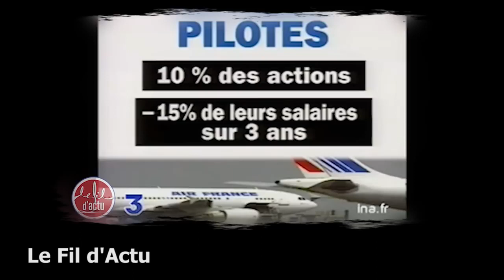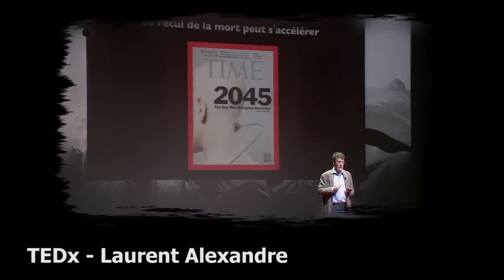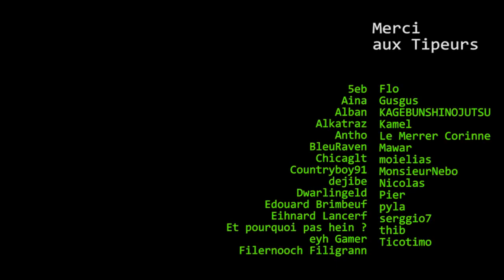Découvrez la chaîne Youtube de : Le Pixel Mort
Cette chaîne Youtube vous propose : "Zappings & Analyses de l'Actu au Vitriol."

Le lien vers la vidéo-vitrine de la chaîne Youtube de : Le Pixel Mort
Nom de la vidéo : [ZAP] LA VENGEANCE DU PEUPLE : L' EXPLOSION GILETS JAUNES - 3/3 (UnderZap #28)

Descriptif lié à la vidéo-vitrine présenté ici :
Me soutenir sur Tipeee :

--- Un immense merci à Tortue pour la traduction en langue de Shakespeare des sous titres ! ---